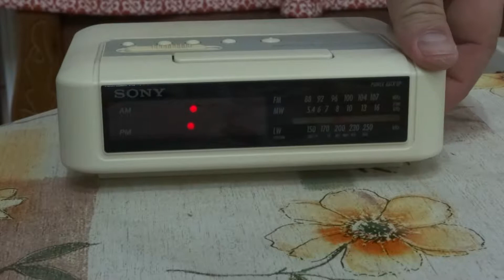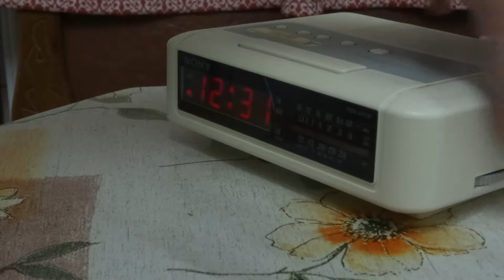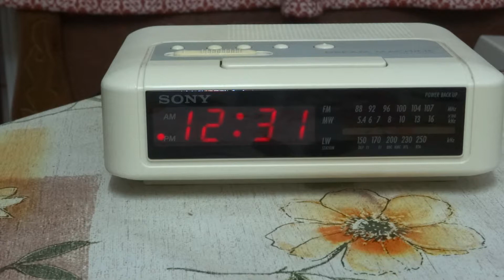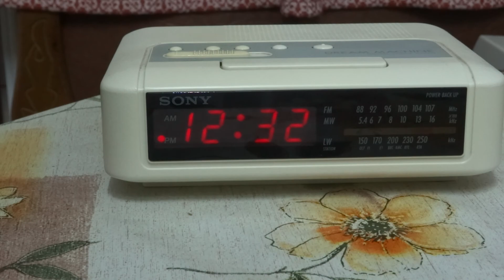Radio clock Sony ICF C240L (Germany)